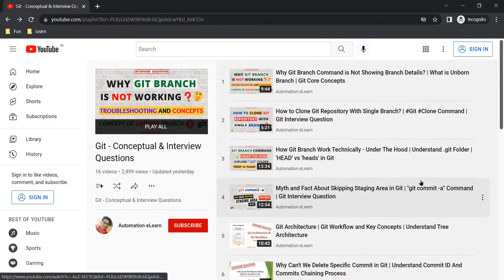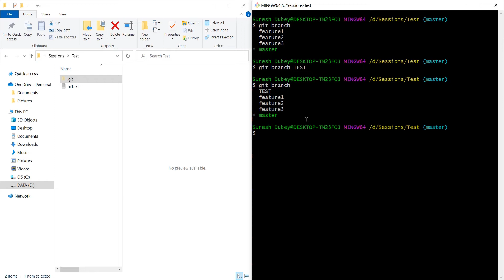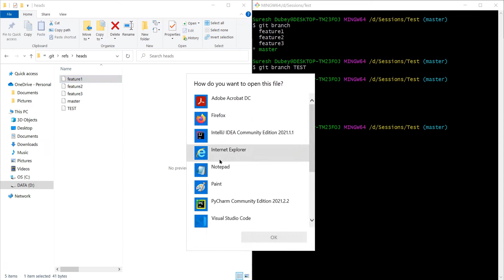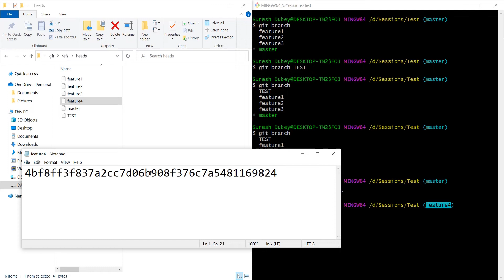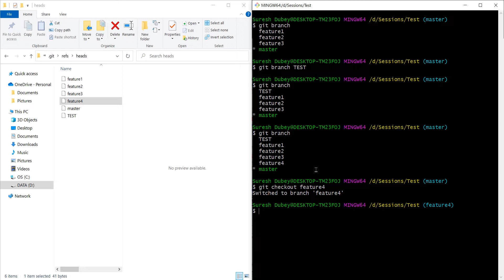#2 Create Branch Without Executing Command in Git | refs/heads in Git | Tricky Interview Question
In this video, I have explained how can we create a new branch in git without executing any command.

🔴 My YouTube Gears (I Use to Make Videos) 👇

✔️ Recording Mic
✔️ Microphone Stand
✔️ Bluetooth Extendable Selfie Stick

🔴 Must Read Books 👇

✔️ Core Java Interview Questions
✔️ Java The Complete Reference
✔️ Head First Java

✔️ Selenium with Java – A Beginner’s Guide
✔️ Hands-On Selenium WebDriver with Java
✔️ Selenium Framework Design

✔️ Clean Code
✔️ Head First Object-Oriented Analysis and Design
✔️ Programming with Java

✔️ Atomic Habits
✔️ Humble Inquiry
✔️ Corporate Chanakya